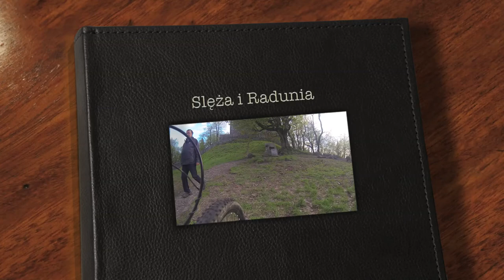bikeway: Ślęża i Radunia